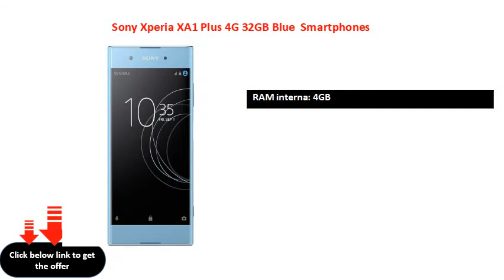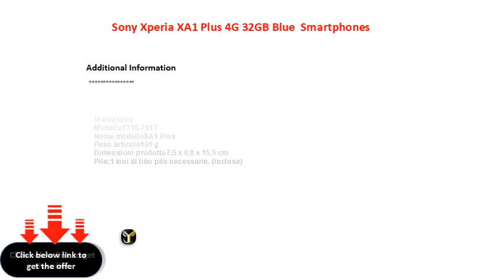Sony Xperia XA1 Plus 4G 32GB Blue Smartphones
Sony Xperia XA1 Plus 4G 32GB Blue - Smartphones (14 cm (5.5"), 32 GB, 23 MP, Android, 7, Blue)
risoluzione dello schermo: 1920 X 1080   Touch screen: e
 frequenza del processore: 2.3GHz
 RAM interna: 4GB